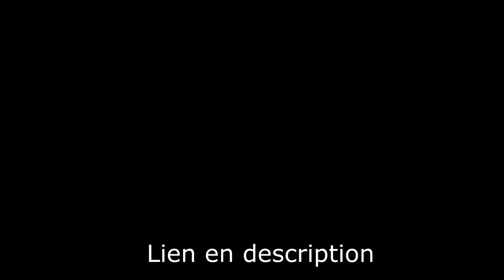[Fs19] Partir de Zéro | Je me suis fais arnaqué !!!!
Pour me faire un petit don. Uniquement pour faire plaisir !

La modération YouTube est gérée par : Unwaid/ Nirocx/ Jutyfia.